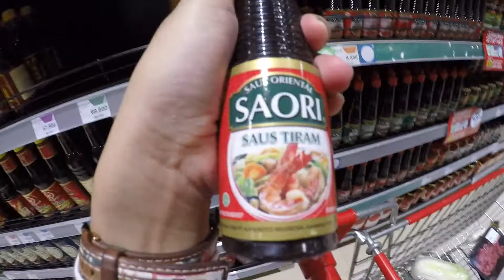TIME CAPSULE AFTER 10 YEARS!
Hola! In this Ramadhan month, me and my friends since elementary school had a break fasting together and this year is the time for opening our TIME CAPSULE that we've been collected 10 years ago! Wohoooo! So excited!

If you like this video, don't forget to click like and subscribe my channel and maybe you can recommend me another challenge or anykind of video that you want me to do? Please write it on comment bellow.

Last.fm: ratianabilah
Ask.fm: ratianabilah